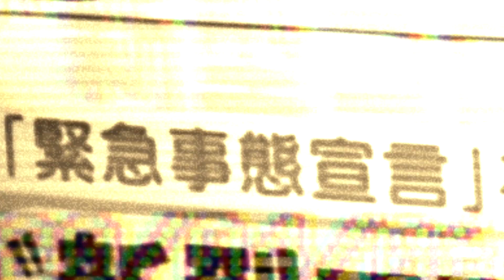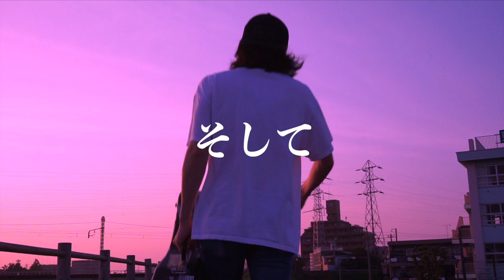【日程決定！】2021.4.14 大貫永晴 Z e p p D i v e r C i t y ワンマンライブ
【大貫永晴（おおぬきながはる）】
東京 下町 江戸川区出身ギター弾き語りシンガーソングライター

⬇︎⬇︎⬇︎大注目ライブ⬇︎⬇︎⬇︎
ーーーーーーーーーーーーー
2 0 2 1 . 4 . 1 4 （ 水 ）
大貫永晴 ONE  MAN  LIVE「大きく貫く永遠の晴れ」
会場： Z e p p   D i v e r C i t y   (東京 お台場)
開場 18:30 開演 19:30 ¥3.000 ※ドリンク代別

-ご報告-

開催を延期、さらに再延期せざるを得ず、しばらくの間、日程未定となっていたZepp DiverCityでの
大貫永晴ワンマンライブ「大きく貫く永遠の晴れ」の再延期日程が

2021年4月14日（水）に決定しました！

二回の延期はとても悔しかった。
でも沢山学ぶことがあった。

そして何より悔しいのは自分の弱さ、沢山痛感しました！

傾けてくれてる想い
失ったもの守れなかったもの
届かなかった今の俺

全部燃やして何が何でもぶっちぎります！

今一度4/14を向いて、決意は変わらず、自分をもっと強くして、最高の夜を作ってみせます！

どうか、よろしくお願いします！！！！

🎫チケット予約特設ページ🎫

⭕️Zepp DiverCityは2500人も入る、国内最大級のLIVEHOUSEです！

ざっくり言うと、有名な人達がやる場所です！
でかいです

俺は東京のいわゆる下町 江戸川 小岩産まれ。
次で30歳のただの男です

やる理由はシンプルです！
〝やればできる〟を体現し続けたい！

18歳の時にZeppと同じ大きさの会場にたまたまLIVEを見に行って
それが衝撃的にかっこよくて
俺もここで輝きたい！と思ってバンド組んで
音楽で生きてく！！
と若気の至で決めた。

その時はベース担当してたんですけど、
あっけなく解散して、でも負けず嫌いの意地っ張りは諦められず
一人でギター持って弾き語りで歌いはじめた。
ギターも歌もめちゃ下手くそで、最初はずっと誰にも相手されませんでした。
本当誰にも！笑

それでも気合いと根性でなんとかやってきた

2017年に
47都道府県ヒッチハイクで弾き語りのツアーをしてる時
どんどん自分に負荷をかけて沢山困難にぶちあったって、その度、ぐわっと気合いを入れて立ち向かった。
そして沢山の人に助けてもらって、元気が出たし、元気をもらったと言ってくれた！

自分を応援するということは誰かを応援するということで、

誰かを応援するということは自分を応援するということなんだと思った！

なんとかやり遂げた時
その感動は伝染し、出会っててくれた人の心を動かしたんだとわかった時、
少しづつ〝やればできる〟ってのを体現した時の感動を実感した！

これが俺の使命だと思った！

俺でも誰かの何かになってきた！

たかがどこにでもいる普通の小僧でも
本気でやればここまでできるんだってのを体現していきたいなと思った！

音楽は、LIVEは芸術。
気合いと根性だけじゃ太刀打ち出来ない。

それでも、気合いじゃどうにもならない技術を習得する方法や感性を気合いで勉強し発見し磨いてきた。何より魂を磨いてきた。今もずっと！

俺の歌がLIVEが、あなたの武器だったり、盾になれると信じてる。

音楽はあなたのきっかけになる。

熱くて、楽しくて、優しくて、あったかかったり、心にそれぞれの火を灯す！

生きていく力が湧いてくる夜にします

そして何より俺は俺の為にあなたに向けて歌います！

〝やればできる〟を体現し続けるために。

Zeppでワンマンは音楽始めた時からずっと夢見てたステージの一つです。

ずっと叩いてたらZeppが振り向いてくれたんだ！

死にものぐるいで帳尻合わせます！

その姿が回り回って誰かの背中を押す力になると信じて！

人の心を動かすのは最後は熱だ。

一人の男の熱を、感じに来てください！

すっぱり言うと、俺のLIVE見に来てください！
どうか、お願いします

 このままの俺でいても、このままですらいられない
身の丈に合わないなんて言ってられるか

男はいつでも、ぶっちぎりだ！！

2021年4月14日
ZeppDiverCityワンマン
チケット大発売中です🔥